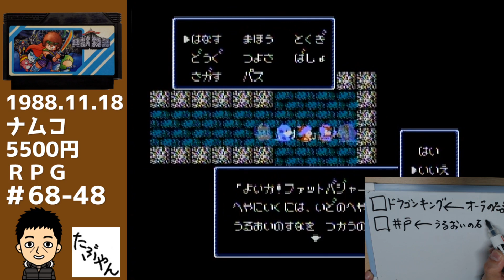貝獣物語 #48 【ファミコン全ソフト実況】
貝獣物語 ファミコン全ソフト実況

人生の全てをファミコンに捧げてます！